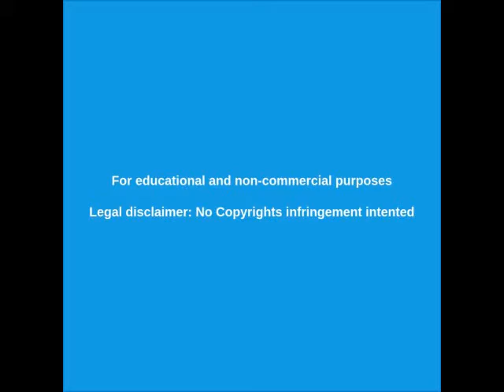INCENDIOS FORESTALES EN ARGENTINA 2020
Fuentes:
Corrientes